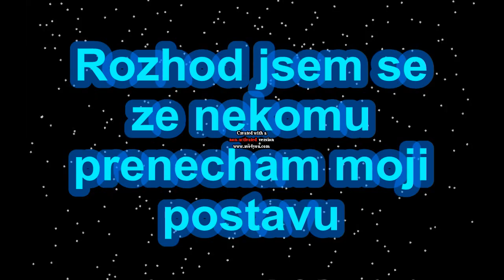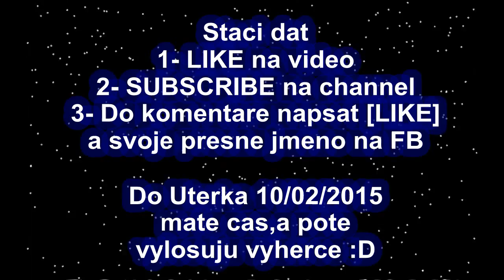Shakes and Fidget-SOUTEZ o postavu!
Zdar hrajes Shakes and Fidget,koukni na tohle video a uvidis co musis udelat pro to abysi vyhral,a mas tam i co za postavu muzes vyhrat! :D
                                INFO K POSTAVE:
Level: 190
Svet:  16
Jmeno: erik danihel
chces ji?
1.Dej LIKE na tohle video
3.Napis do Komentare LIKE+svoje presne jmeno na FACEBOOK
     Do Uterka 10/02/2015 Mate cas pote vylosuju VITEZE!!!
                                        ZDAR